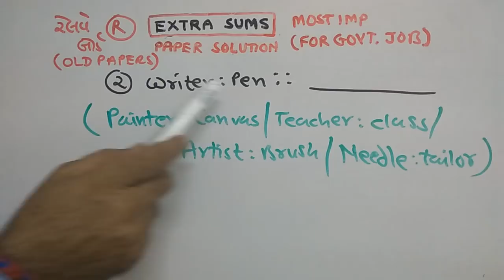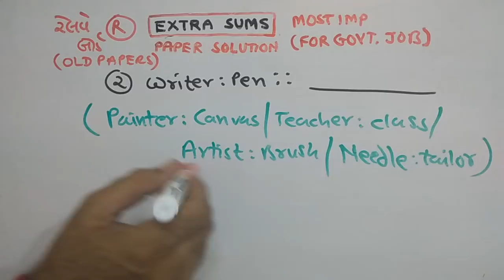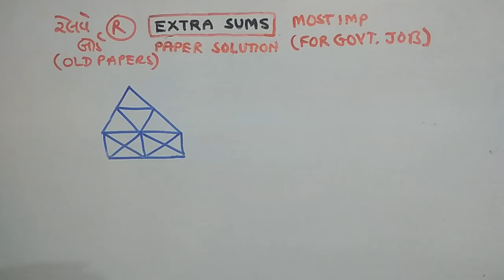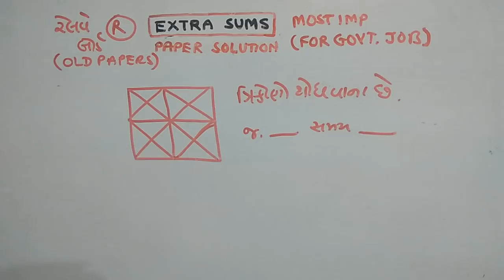TALAATI | RAILWAY PAPER SOLUTION | PART-61 | REASONING | NDC SMART WORK | JAYESH VAGHELA